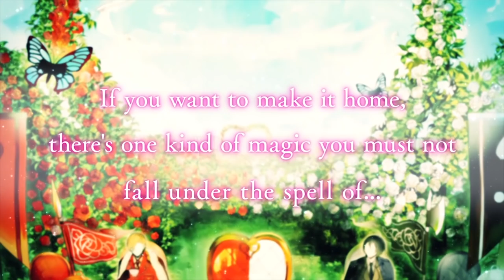Official Trailer - Ikémen Revolution: Love & Magic in Wonderland (Otome Game)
In 19th century London, a chase after a gentleman curiously resembling a white rabbit leads you to a land where magic trumps reason. At the center of a struggle between Red and Black armies, 14 Wonderland Ikémen threaten to cast the spell to keep you from returning home— love.

♡Enjoy Characters voiced by some of Japan's most popular Voice Actors♡
Lancelot Kingsley (Voice: Nobuhiko Okamoto)
Jonah Clemence (Voice: Natsuki Hanae)
Ray Blackwell (Voice: Hiro Shimono)
Fenrir Godspeed (Voice: Tetsuya Kakihara)
Sirius Oswald (Voice: Junichi Suwabe)
Edgar Bright (Voice: Taku Yashiro)
Luka Clemence (Voice: Junya Enoki)
Zero (Voice: Kentaro Kumagai)
Seth Hyde (Voice: Taishi Murata)
Kyle Ash (Voice: Makoto Furukawa)
Blanc Lapin (Voice: Yusuke Shirai)
Harr Silver (Voice: Junta Terashima)
Loki Genetta (Voice: Ayumu Murase)
Oliver Knight (Voice: Daiki Hamano)

◆Ikemen Series Lineup
Ikémen Revolution: Love & Magic in Wonderland